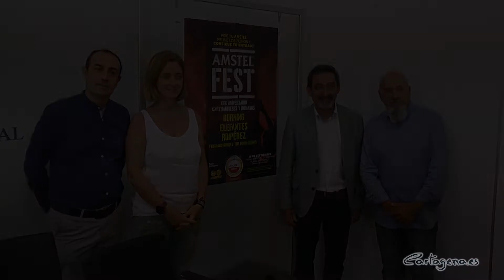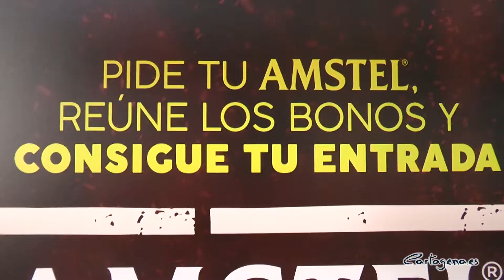Vuelven los conciertos de Carthagineses y Romanos con Burning, Elefantes y Ruipérez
Este 2019 vuelven los conciertos de Carthagineses y Romanos, coincidiendo con el 30 aniversario de esta festividad, de la mano de Amstel, quienes colaboran desde hace más de dos décadas con la Federación y el Ayuntamiento de Cartagena, así como Radio Cartagena, para impulsar estos festejos y su reconocimiento como Interés Turístico Internacional.

Ha sido este martes, día 3 de septiembre, cuando la concejala delegada de Festejos, María Casajús, ha presentado el cartel en el Palacio Consistorial junto a Alejandro Rodríguez, responsable de Relaciones Institucionales Heineken España en Levante, Antonio Rosa, director de Radio Cartagena-SER, y Lorenzo Jerez, vicepresidente y responsable de Financiación de la Federación de Carthagineses y Romanos.

Será el próximo 26 de septiembre cuando el Amstel Fest traiga a artistas tan reconocidos como Burning, quienes se encuentran realizando su última gira tras más de 45 años de trayectoria, Elefantes, con su estilo tan marcado y distintivo, Ruipérez, compositor de M-Clan que presentará su nuevo disco pero también tocará los grandes éxitos, y, por último, los cartageneros Fernando Rubio & The Inner Demons, presentes recientemente en festivales como La Mar de Músicas o el Lemon Pop.

Todos ellos harán ineludible esta cita con la música en el recinto que se habilitará en la plaza Antigones, junto al campus universitario, a partir de la apertura de puertas a las 21 horas y hasta entrada la madrugada, con un aforo máximo de 8.000 personas.

BONOS CANJEABLES POR ENTRADAS

Las entradas se podrán obtener de manera gratuita al canjear los bonos, por cada tres de ellos se otorgará una entrada. Cada bono de Amstel se obtendrá al consumir cualquiera de sus variedades de cerveza en los establecimientos adheridos de la ciudad, en los que ya se está colocando cartelería informativa.

La promoción es válida para mayores de 18 años, pudiendo obtener un máximo de seis entradas al día por persona, y se podrán empezar a canjear a partir de la semana próxima en la sede de Radio Cartagena-SER o en el punto de información del Campamento Festero de Carthagineses y Romanos